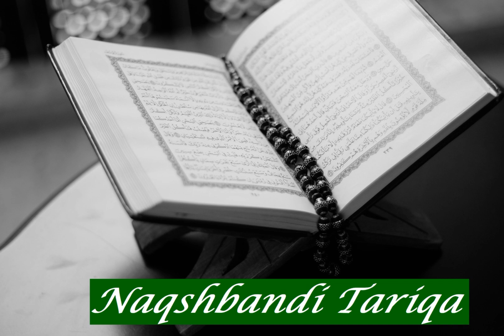Abdussalam Al Yahya: Sura 44 Ad Dukhan